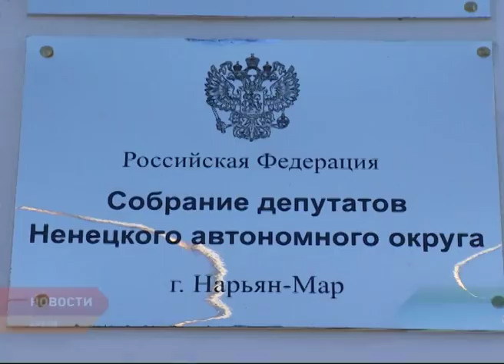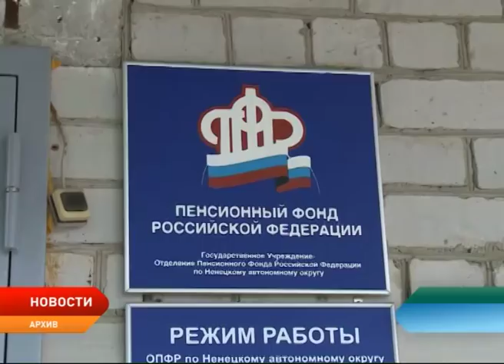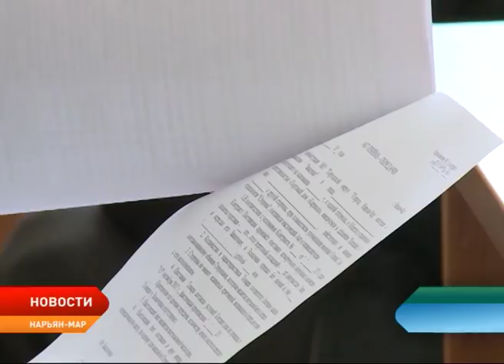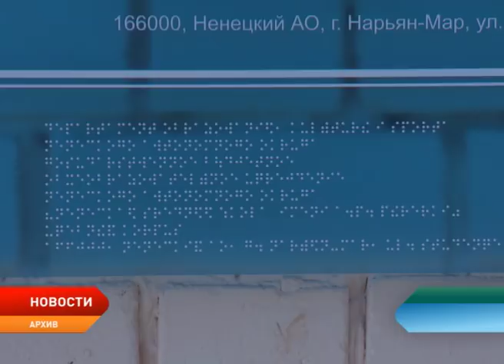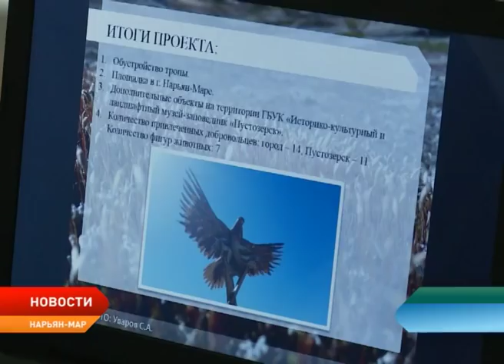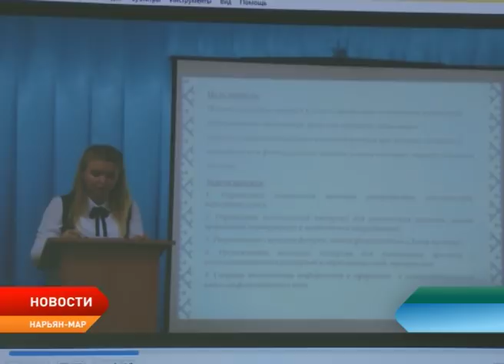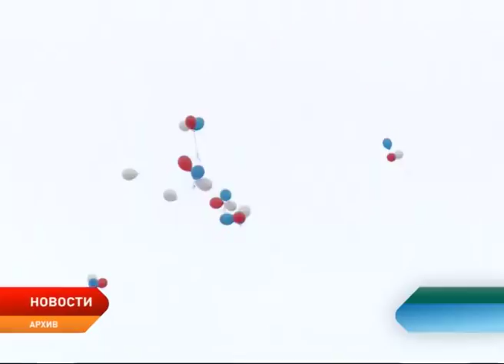Новости Ненецкого округа от 20.09.2018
С датой определились. Новый созыв Собрания депутатов Ненецкого округа соберется на первую сессию 27 сентября.

Деньги взамен аварийного жилья. Законопроект о выкупе у населения жилья непригодного для проживания принят администрацией НАО.

Мир должен быть доступным. В Нарьян-Маре открылся форум, посвященный вопросам доступности объектов социальной инфраструктуры для людей с ограниченными возможностями.

Окружные добровольцы презентовали свои проекты на региональном этапе всероссийского конкурса. Победители смогут получить гранты на дальнейшее развитие своих проектов.